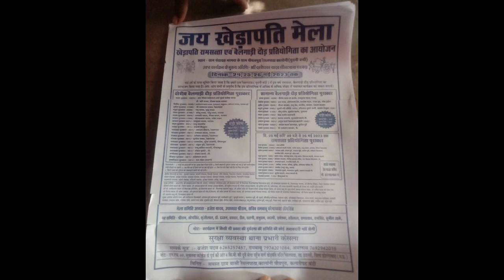विशाल रामसत्ता भजन प्रतियोगिता पीपलपुरा रेसलपाठा कालोनी (पुरानी बन्दी) 25-05-2023